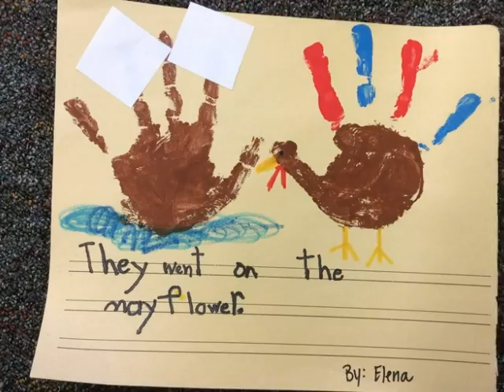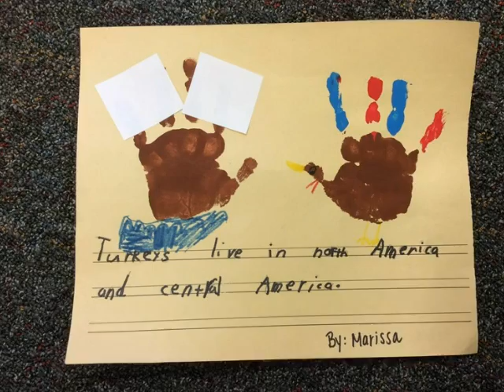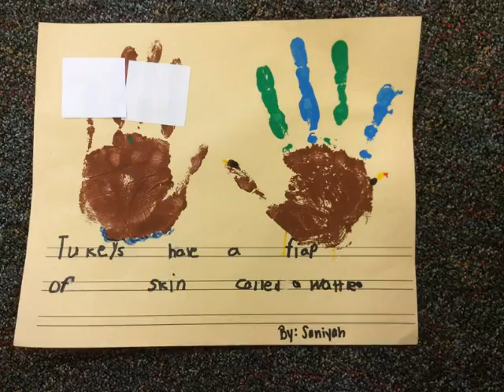Miss Stevens' First Grade Class facts on Thanksgiving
Miss Stevens' class researched in the library to find facts about the holiday Thanksgiving.  Here are their delicious findings!